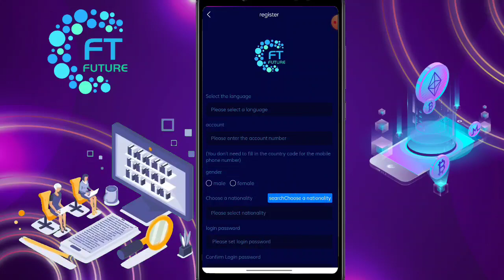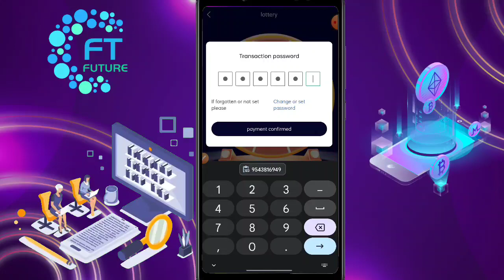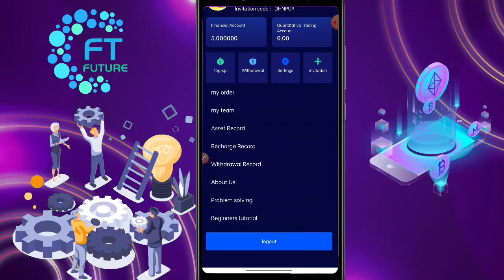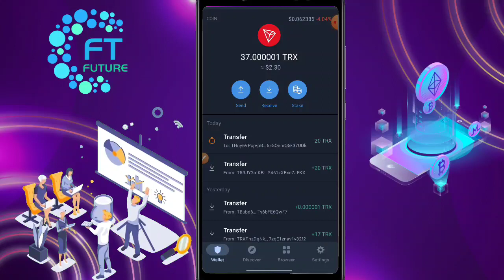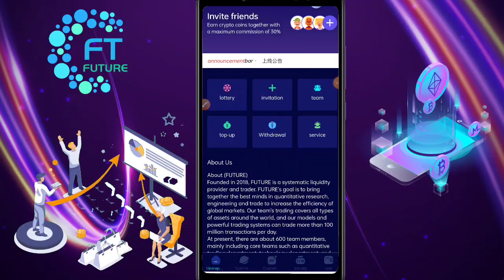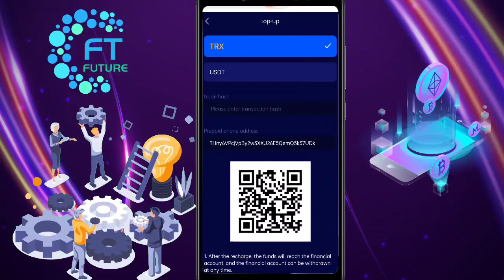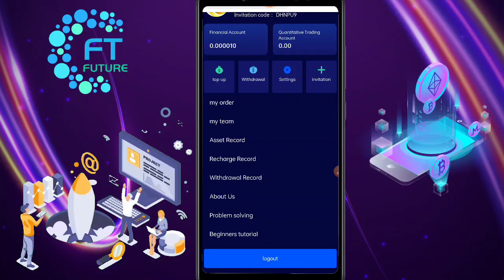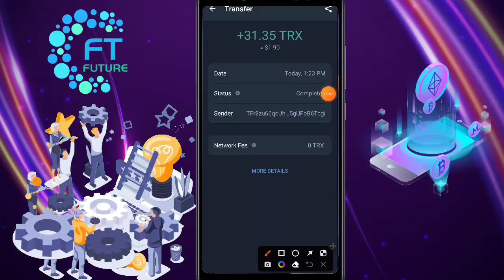Tron Trx Cloud Mining Site |TRON Free Mining Site |Defi | Make Money Online |TRON News